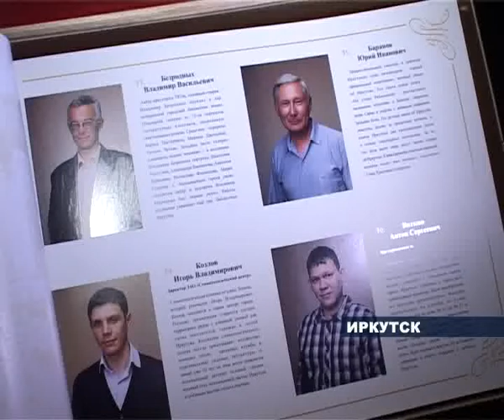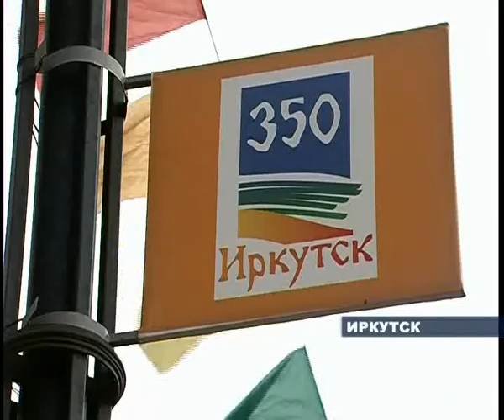350 добрых дел